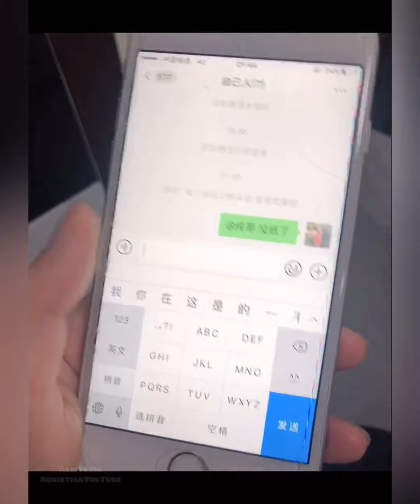best cute couple goals 😝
Try my best to do well💦, I hope you can like it❤️👆